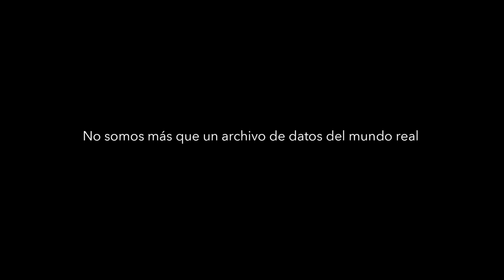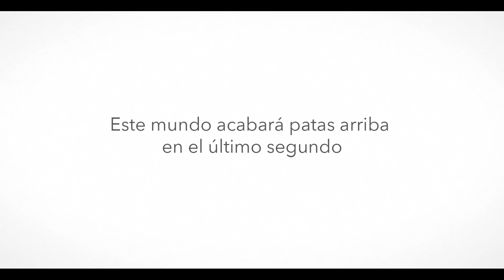Hello World (2019) | Trailer en español